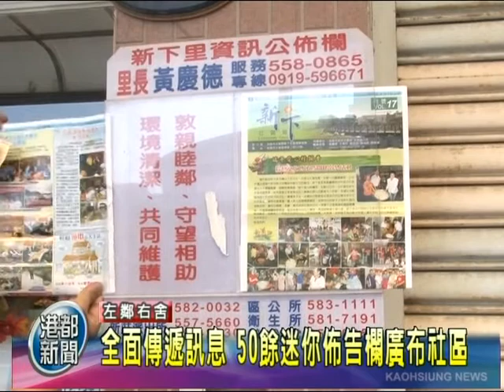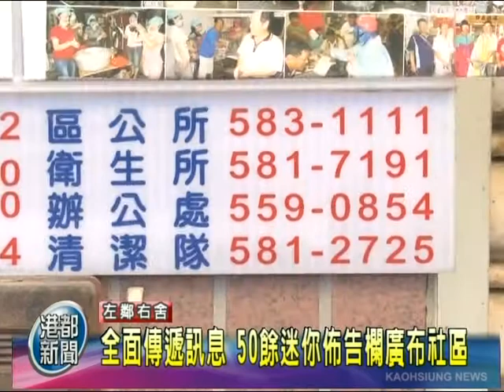TKTV高雄都會台-港都新聞 1011006【全面傳遞訊息 50餘迷你佈告欄廣佈社區】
【全面傳遞訊息 50餘迷你佈告欄廣佈社區】

常見的公布欄通常是單一大型的，可能在里辦公處或者在廟埕等人來人往的地方，
不過如果沒有經過，恐怕還是看不到到底公布了哪些內容，

左營區新下里長黃慶德希望讓社區訊息、徵才等民生資訊能全面傳遞出去，
請人特製的50多塊的迷你佈告欄，在社區裡隨處可見!

左營區新下里長 黃慶德